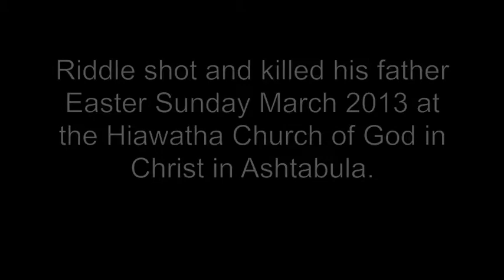2014 AC Reshad Riddle sentenced by Judge Vettel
Reside Riddle appeared before Ashtabula County Common Pleas Judge  Ronald Vettel Wednesday, Dec. 31, 2014